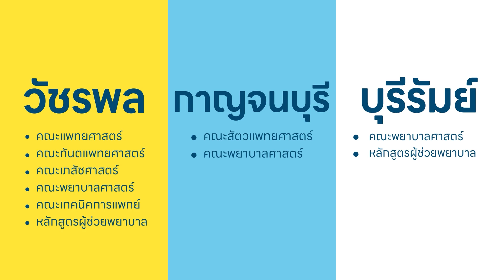แมนๆ คุยกันครับ "ผู้ชายเรียนพยาบาล" ได้ไหม !?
"ผู้ชายเรียนพยาบาล" ได้ไหม !? แล้วที่เค้าบอกว่า "การทำงานในชีวิตจริงไม่มีอะไรง่ายเลย" มันเป็นยังไง? คลิปนี้มีคำตอบ !!!

วันนี้ "พี่มอส" นายธีระพงษ์ ลิลา นิสิตปี4 คณะพยาบาลศาสตร์ มหาวิทยาลัยเวสเทิร์น วิทยาเขตวัชรพล จะมาตอบคำถามที่น้อง ๆ หลายคนสงสัย "ผู้ชายเรียนพยาบาล" ได้ไหม !? รวมถึงมาบอกเล่าประสบการณ์หลังฝึกงาน ความภูมิใจในตัวเองที่สามารถก้าวผ่านช่วงเวลานั้นมาได้ จะเป็นอย่างไรมารับฟังกันเลย!

มหาวิทยาลัยเวสเทิร์น เปิดรับสมัครนิสิตใหม่
- คณะแพทยศาสตร์
- คณะทันตแพทยศาสตร์
- คณะสัตวแพทยศาสตร์
- คณะเภสัชศาสตร์
- คณะพยาบาลศาสตร์
- คณะเทคนิคการแพทย์
- หลักสูตรประกาศนียบัตรผู้ช่วยพยาบาล
 สำนักประชาสัมพันธ์และรับสมัครนิสิตของมหาวิทยาลัย
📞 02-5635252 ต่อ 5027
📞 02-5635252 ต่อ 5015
🎥 Channel Youtube : Western U Admission
📌สมัครเรียนกรอกใบสมัคร และรอเจ้าหน้าที่ติดต่อกลับนะคะ
ต้องการสอบถามเพิ่มเติม สอบถามทางแชทได้เลยค่ะ